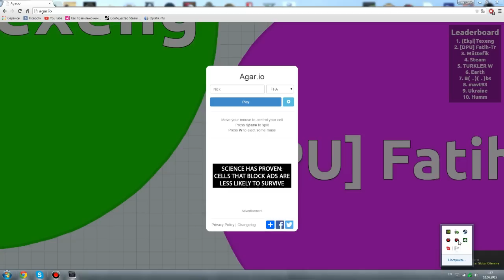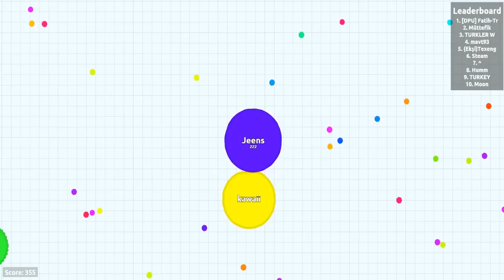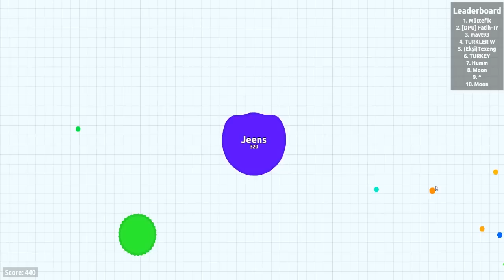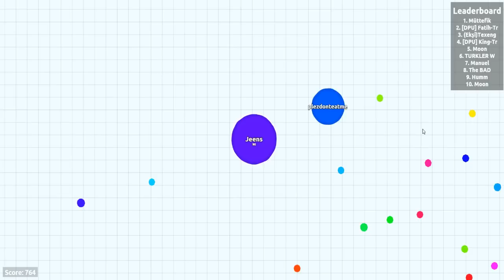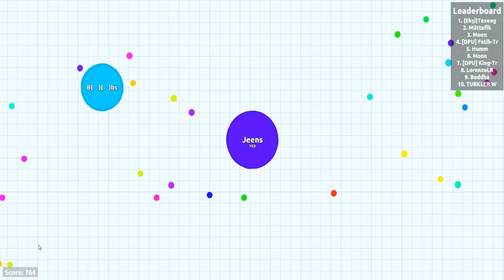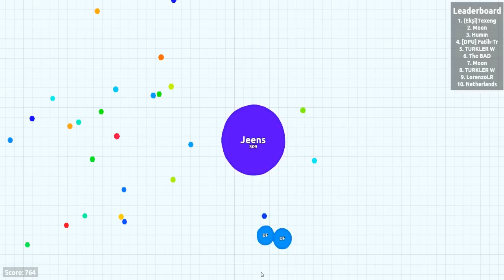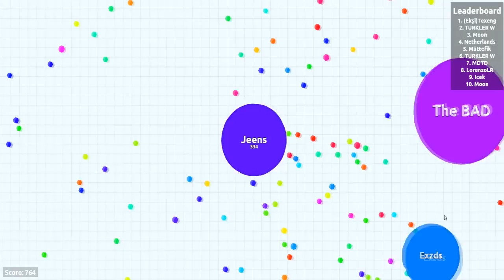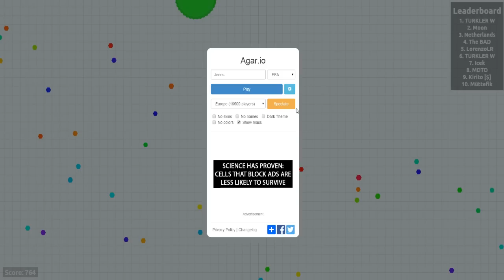Agar.io - Обзор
Agar.io - новый убийца вашего свободного времени